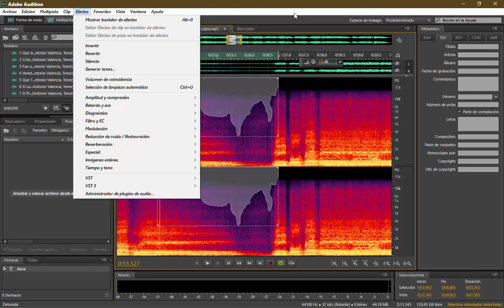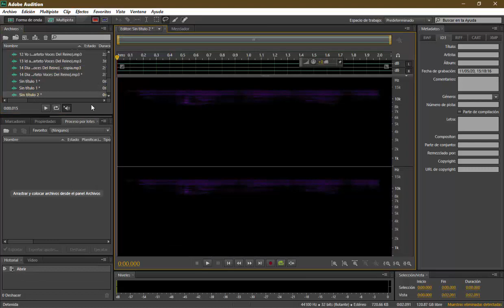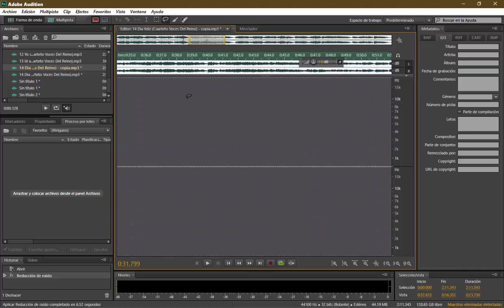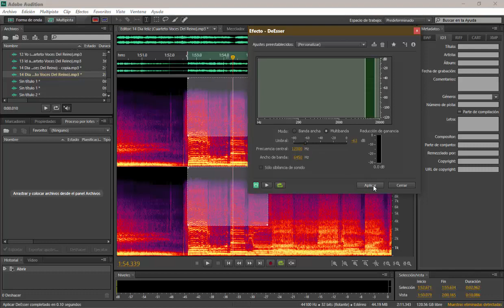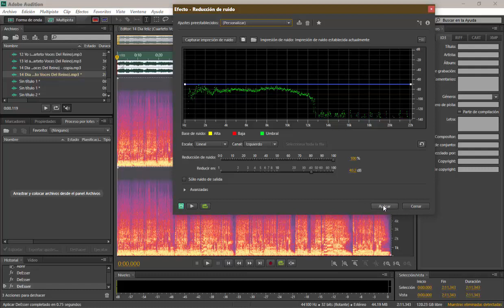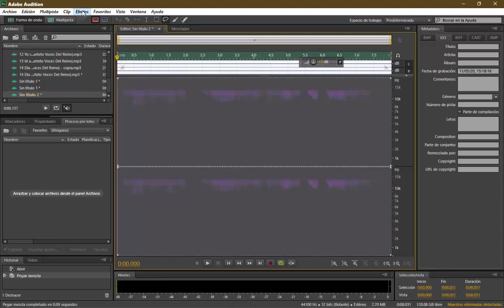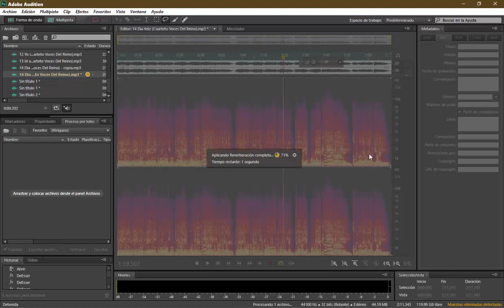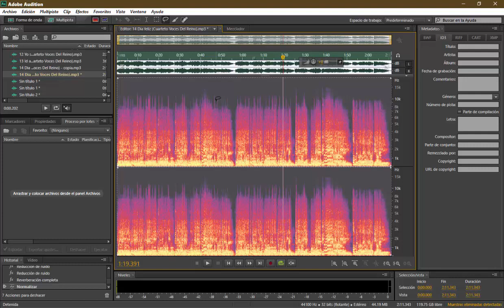Tutorial de Reducción De Ruido